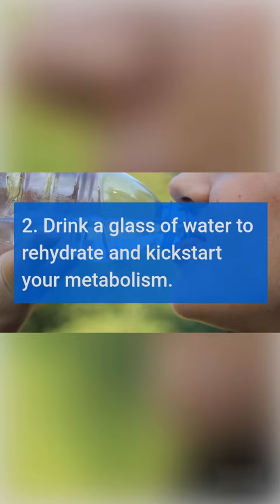7 Healthy Habits for a Better Morning Routine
In this video, we share 7 healthy habits that can help you create a better morning routine. From waking up at the same time every day to practicing gratitude, these small changes can make a big impact on your day. Learn how to regulate your body's sleep-wake cycle, kickstart your metabolism, fuel your body and brain, boost energy and mood, reduce stress, stay on track and improve your mood. With these simple tips, you'll be able to tackle whatever comes your way and start your day off on the right foot. So, Watch the video and improve your morning routine now!